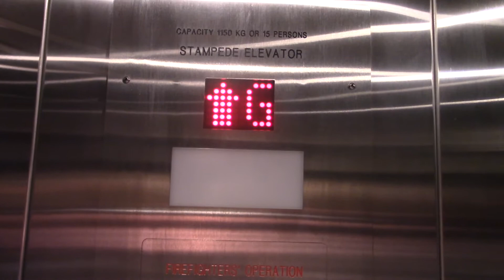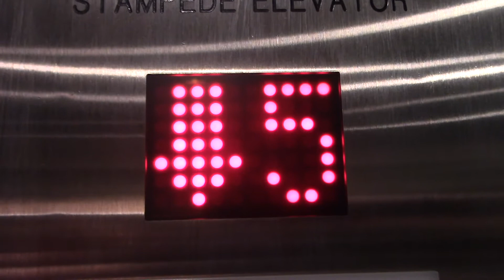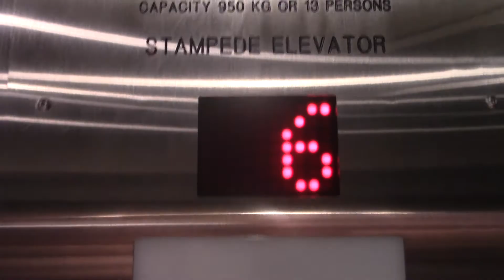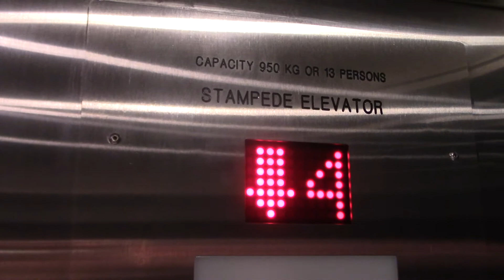Stampede Hydraulic Elevators - Sandman Signature, Calgary, AB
These are nice elevators, they have epic motors.

Elevator Info:
Brand: Stampede
Type: Inground Hydraulic
Fixture: Dewhurst US99
Installed: late 2000s